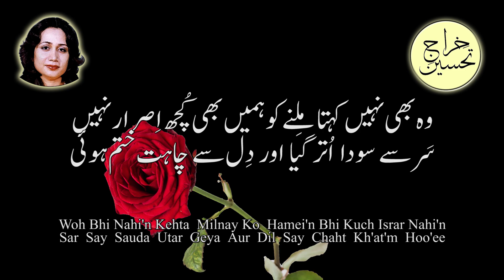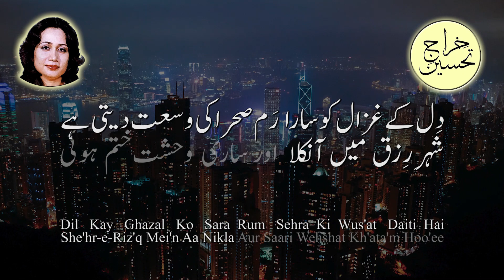Laf’z Ba’dhay Aur Wa’day Phailay | Parveen Shakir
Fleeting Love
Khiraaj-e-Tahseen (خِراجِ تحسین) is Tahseen Ahmad’s oral tribute, to the past and present literary luminaries of Urdu and English languages.
A new Naz’m / Ghazal every Saturday at 6:00 PM PST.
A new shorts/Reel every day.
Only a discerning audience’s kind patronage makes these verbal renditions possible.